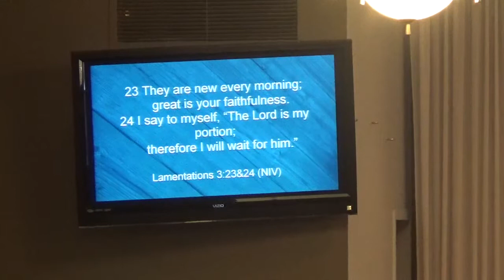“Where Do We Begin, The Rubble Or Our Sins” Pastor Jason Fischer 3-31-2019